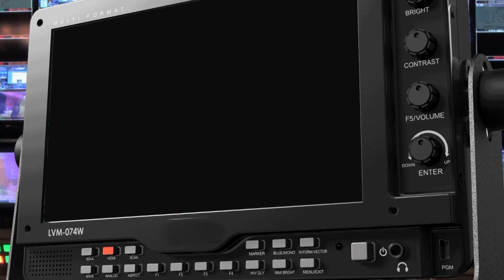DIVERS SEARCH FOR BODY IN BLUE WATER DAM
Divers from the Zambia Army Commando Unit have had to come in to search for the body of a man, who is believed to have drowned in the Blue Water Dam in Lusaka's Misisi compound.

This failure by the Lusaka Fire Brigade to locate the body of KENNEDY MWALE, aged 34, who is believed to have drowned in the dam on Sunday, September 6, 2020.

A check by ZNBC at the dam found the Commandos busy engaged in the search for the body of Mr MWALE, as crowds of people watched.